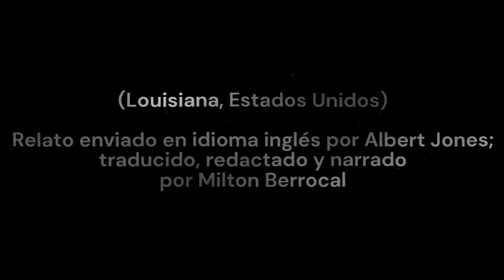El Monstruo del Pantano: Swamp Monster around world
Disfruta de las más MACABRAS historias e investigaciones sobre:
Críptidos, Swamp Monster, Historias de terror, Relatos de Horror Perú, Anécdotas paranormales en Perú, Experiencias sobre sectas, Hospitales abandonados, Casas embrujadas, Cementerios embrujados, Culto a la Noche, El Grimorio de Riggs.

Investigaciones Ocultas es uno de los pocos canales que explora el mundo paranormal del Perú, recopilando las mejores historias de terror del Perú y del mundo.
Con tu suscripción ayudas a mantener en pie este macabro lugar donde se concentran los mas variados espectros y espantos del Perú.
Disfruta de este SHOW DE LO MACABRO.